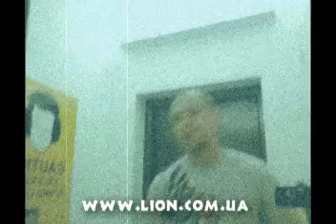Лион - Львиное Сердце.Back in the days mobile